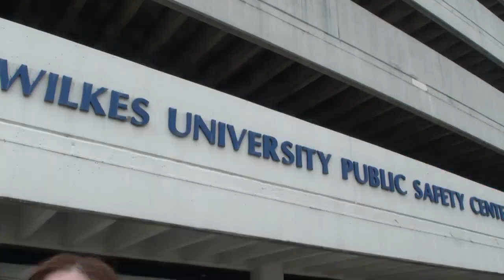Wilkes receives state funding for campus safety upgrades